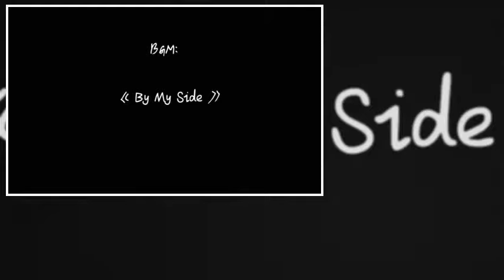[Learn to cook Chinese food] Fall for a drink of rice porridge chestnut shrimp meat porridge 261